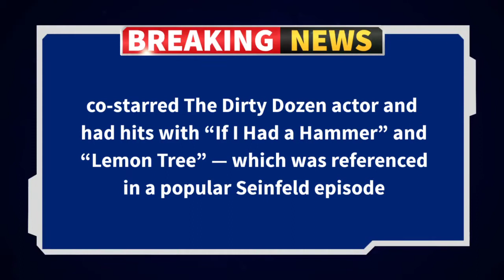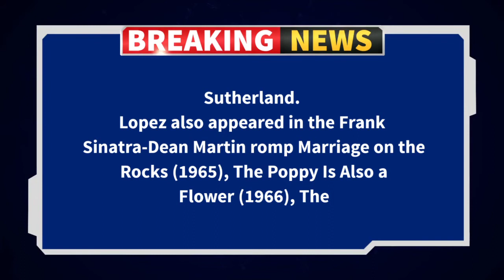Trini Lopez Dead Of COVID-19